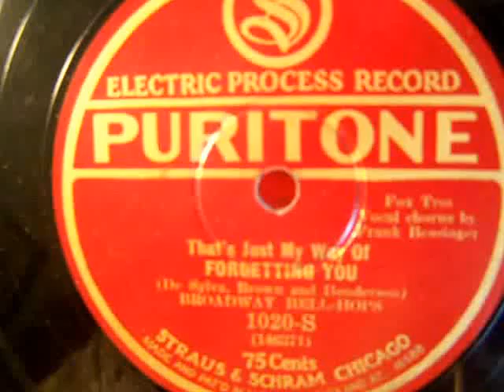"That's Just My Way Of FORGETTING YOU" Broadway Bell-Hops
(De Sylva, Brown & Henderson), Broadway Bell-Hops, Vocal Chorus: Frank Bessinger. Puritone 1020-S. Played on a Rivoli model No.12, Mfd. for Vincennes Phonograph Mfg. Company, Vincennes, Indiana